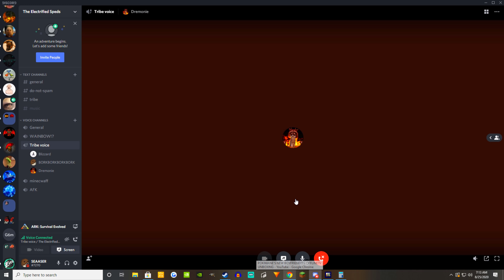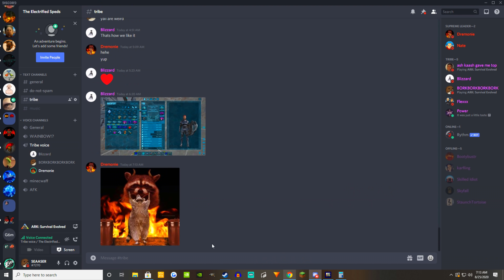Ice Queen and Ascension! Ark PvP